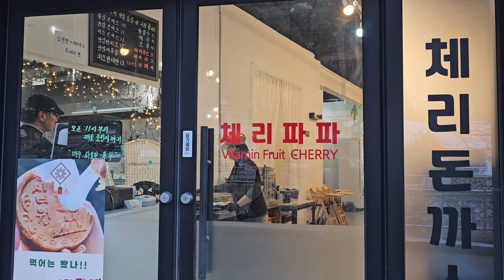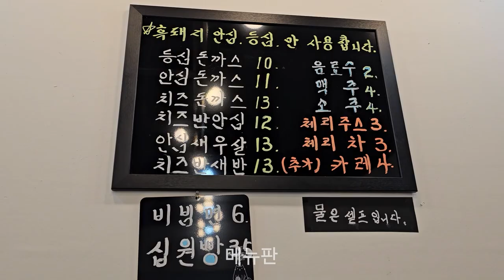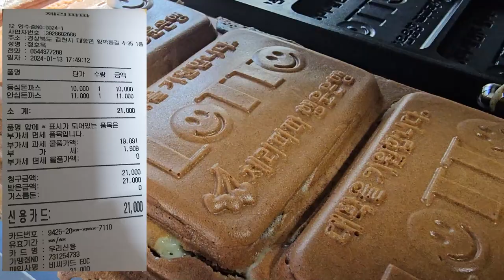김천맛집/수제돈까스/체리파파 20240113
김천맛집 체리소스를 곁들인 수제돈까스전문점 체리파파 에서 내돈내산 리뷰영상 입니다.

경북 김천 직지사 방문하실 때, 돈까스가 생각나시면 "체리파파"를 추천합니다.
그리고 경주 에서 유명해진 10원빵 과는 달리 10억빵 을 체리파파(주)에서 곧 출시한다고 합니다.

경상북도 김천시 대항면 황학동길 4-35
영업시간: 매일 11:00 - 17:30
브레이크타임 15:00 - 16:00
정기휴무: 화요일
주차공간 : 1분거리에 무료 주차장 있음

1. 반찬 셀프코너 유무: O
2. 위생상태(식기 및 화장실): ★★★★☆
3. 가성비: ★★★★☆
4. 재방문 의사: ★★★★☆

채널에 가입하여 혜택을 누려보세요.
2021년 9월부터 유튜브를 제대로 하자고 마음먹은 유튜버입니다.